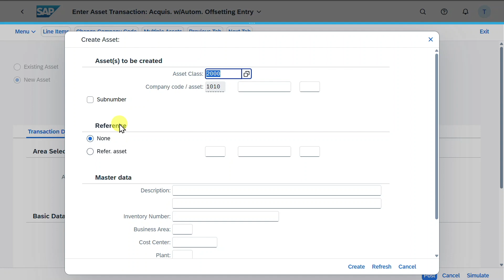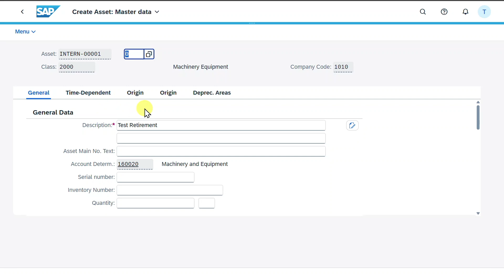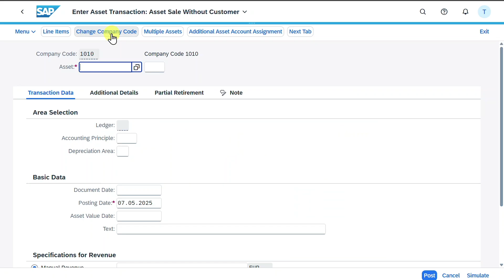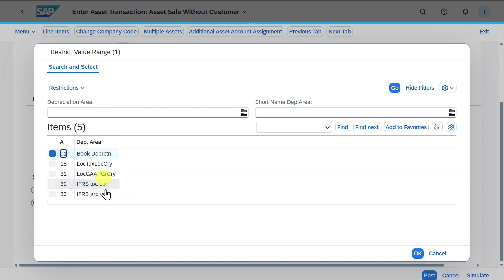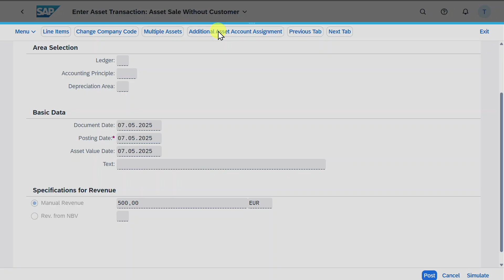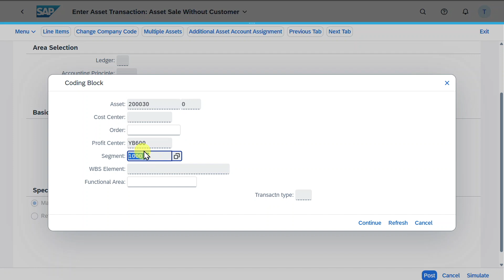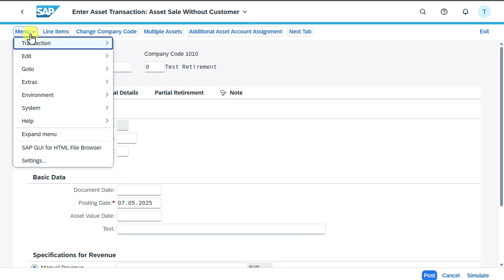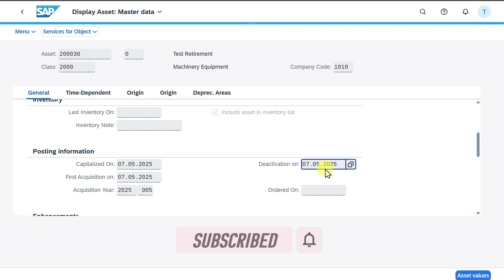How to Retire Assets in SAP S/4HANA Without a Customer! | Step-by-Step Guide | ABAON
Learn how to perform an asset retirement without a customer in SAP S/4HANA using the Fiori interface!
In this step-by-step tutorial, I’ll guide you through the complete process directly in SAP Fiori, perfect for consultants, end users, or anyone working in Asset Accounting (FI-AA).

What you’ll learn:
 • When to use asset retirement without customer
 • Navigating the Fiori app for asset retirements
 • Key fields and common pitfalls
 • Real-time demo with explanations

Whether you’re preparing for a client project or just brushing up on S/4HANA skills, this video will help you handle asset retirements confidently—no customer needed.

To understand the future, you must know about the past first. Gain knowledge by watching my videos about Finance on SAP ECC (ERP):

Interested learning the past about SAP MM? Check out this playlist about MM in SAP ECC (ERP):